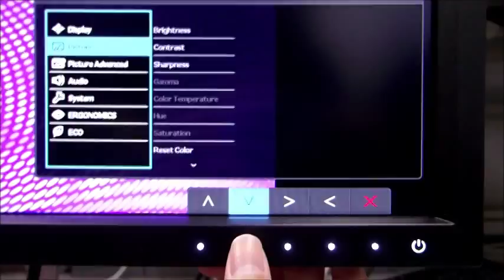[BenQ FAQ] LCD monitor_How to turn on PC Audio for LCD BL2710PT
The guide for how to turn on PC Audio for LCD BL2710PT